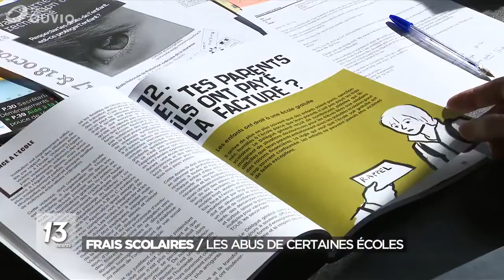Laeken: information judiciaire après des frais scolaires excessifs à l'école des Magnolias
Une information judiciaire a été ouverte par le parquet de Bruxelles dans le cadre d'un dossier de frais scolaires excessifs: c'est ce que vient d'apprendre la RTBF. Le dossier concerne l'école primaire des Magnolias, à Laeken, qui dépend de la Ville de Bruxelles.

En juin dernier, la RTBF relatait l'ouverture d'une enquête par la Fédération Wallonie-Bruxelles. Deux vérificateurs comptables se sont rendus sur place afin de contrôler les comptes de l'établissement et tenter de répondre à une question: pourquoi l'école a imposé aux parents l'achat de shorts ou de t-shirts pour leur enfant à des prix excessifs et en liquide. Exemples de prix: un t-shirt à 10 euros pièce, un short à 13 short ou le collant, un bonnet de piscine à 7 euros. Des éléments qui ont conduit une lanceuse d'alerte à signaler les faits à la Fédération Wallonie-Bruxelles et aux autorités judiciaires.

Car,que dit la Fédération Wallonie-Bruxelles dans sa circulaire sur la gratuité scolaire? "Aucun fournisseur ou marque de fournitures scolaires, de tenues vestimentaires ou sportives usuelles ne peut être imposé aux parents ou à la personne investie de l’autorité parentale". "Ce qui a été porté à la connaissance est suffisamment précis" pour justifier l’envoi d’une équipe d’inspection, réagissait à l'époque l'ex-cabinet de la ministre de l'Enseignement.

Entre-temps, le dossier a évolué. Ouverture d'une information judiciaire, clôture imminente de l'enquête interne et une lanceuse d'alerte, membre du personnel de l'instruction publique, sous le coup d'une procédure de licenciement. Le mois dernier, celle-ci a fait l'objet d'une très longue audition publique devant les conseillers communaux, en présence de son avocat et de celui de la Ville, Maître Marc Uyttendaele.

A ce stade, il n'y a pas eu de détournements d'argent

"Les derniers mois, les relations entre cette enseignante et ses collègues et ses supérieurs ont été particulièrement conflictuelles, avec un mauvais climat qui s'est installé", rappelle Charles Huygens, directeur général du Département Instruction publique de la Ville de Bruxelles, sur les raisons de la procédure de licenciement. "Cette personne a introduit plus de dix plaintes tous azimuts dont une concernant les frais scolaires. A ce sujet, nous avons été sollicités par le parquet et nous avons fourni l'ensemble du dossier à la demande du Procureur du Roi. Concernant cette fois l'enquête menée par l'inspection pédagogique, la première analyse, sous réserve d'examens, dit ceci: pas de souci pour les frais généraux à l'école des Magnolias sauf en ce qui concerne les équipements de gymnastique pour lesquels des montants trop importants ont été demandés. Mais il est à préciser que les sommes excédentaires ont été réinvesties dans l'école, dans de l'achat de matériel au profit des élèves et des enseignants. Nous attendons le rapport définitif mais à ce stade, il n'y a pas eu de détournements d'argent. Evidemment, à l'avenir, cela ne sera plus autorisé compte-tenu du décret sur la gratuité scolaire."

L'Instruction publique précise par ailleurs que la direction de l'école de Magnolias a récemment changé. "L'ancien directeur est un homme de qualité, qui travaille désormais dans un autre établissement. Quant à la nouvelle directrice intérimaire, elle est tout aussi compétente. Elle découvre la situation."

Cette personne avait dénoncé des faits potentiellement graves

Reste que pour l'opposition MR au conseil communal, l'acharnement visant l'enseignante qui a rendu les faits publics est incompréhensible. "Les auditions au conseil communal ont montré que cette personne avait dénoncé des faits potentiels graves au sein d’une école de la Ville de Bruxelles", insiste David Weytsman, chef de groupe MR à la Ville de Bruxelles qui ne comprend pas l'ouverture d'une procédure de licenciement. "Des éléments assez sérieux pour que la Fédération Wallonie-Bruxelles envoie une équipe d’inspection dans cette école et que cette enquête soit toujours en cours d’examen aujourd’hui. Cette enseignante est une lanceuse d’alerte! A d’autres niveaux de pouvoirs, Ecolo et PS disent protéger ces personnes. Ici, la proposition du Collège de la Ville de Bruxelles est un licenciement direct malgré des évaluations toujours positives du travail de cette enseignante. Comme chef de groupe du MR-VLD, je ne comprends pas! Je dénonce l’opacité de ce dossier, la volonté de cacher l’ampleur de l’enquête qui touche les écoles de la Ville et surtout le climat de terreur au sein des écoles établi par le cabinet de l’échevine de l’Instruction publique" (NDLR: Faouzia Hariche).

Le parquet de Bruxelles rappelle qu'à ce stade, "comme lors de toute enquête, l’ensemble des parties concernées bénéficient de la présomption d’innocence". Pour rappel, il s'agit ici d'une information judiciaire, pas d'une instruction judiciaire.

L'enquête judiciaire est menée par l'Office central pour la répression de la corruption. La lanceuse d'alerte a déjà été ent
Lire la suite sur rtbf.be